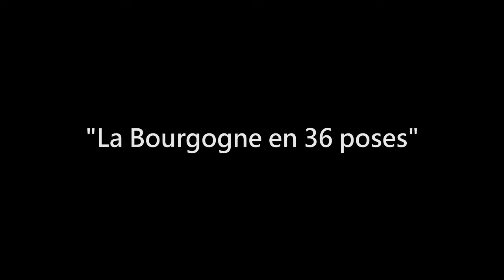La Combe à la Serpent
Dijon, le 21 août 2022
Série : "La Bourgogne en 36 poses"
Leica M11 + APO-Summicron-M 50 f/2 ASPH.